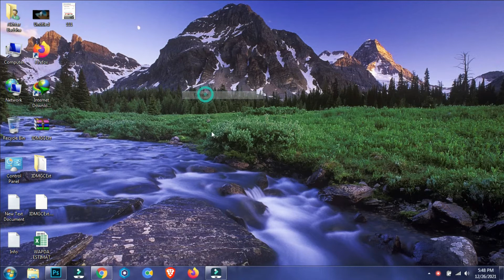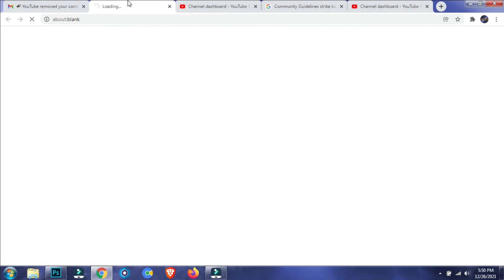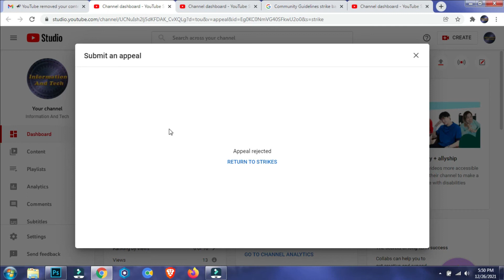Community Guideline Violations Strikes How to Remove ..Youtube Community Guideline Strikes.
Asalam O Alikum Welcome To All Friends.
Dosto Aaj Ki Is Video Me Amine Aapko Ye Bataya Hai Ki Agar Aapko Aapki Videos Par Kisi Bhi Tarah Ki Koi Strike Ya Claim Milta Hai To Aapko Kya Karna Chahiye.
remove community guideline strike,how to remove community guideline strike,community Website Link Is